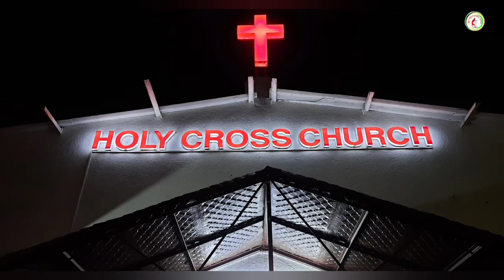Holy Eucharist || 27th January 2021 || Holy Cross Church Dapodi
Wednesday
03rd Week of Ordinary Time